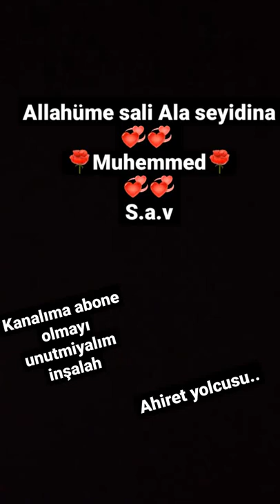salavatı şerif # dini videolar